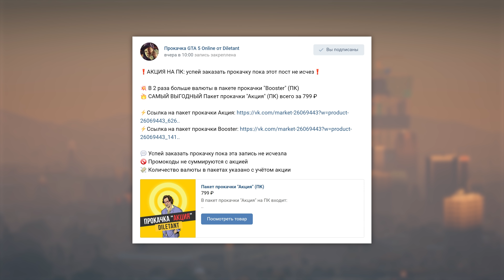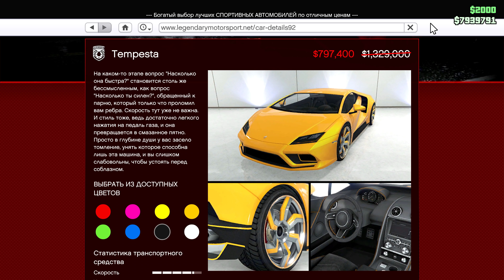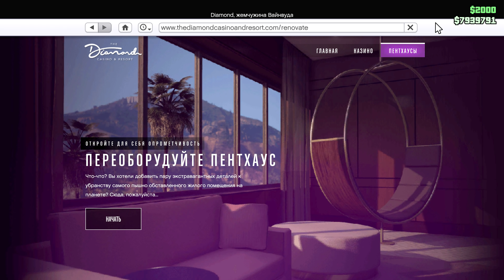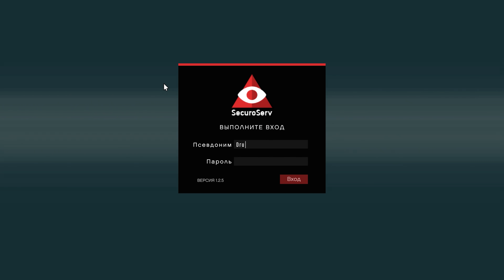GTA ONLINE: ГОНКИ ВОЗВРАЩАЮТСЯ С ТРОЙНЫМИ ВЫПЛАТАМИ | БОЛЬШИЕ БОНУСЫ И СКИДКИ ОТ ROCKSTAR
💬 Бонусная неделя в GTA Online. Тройные выплаты за гонки по суше. Двойные выплаты за продажу спецгруза.